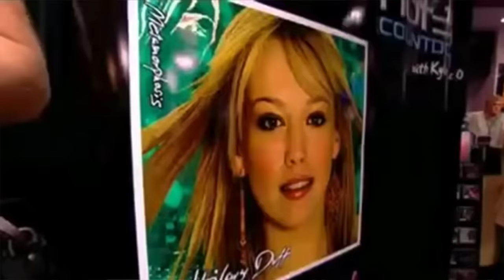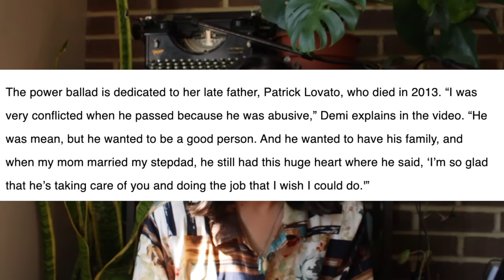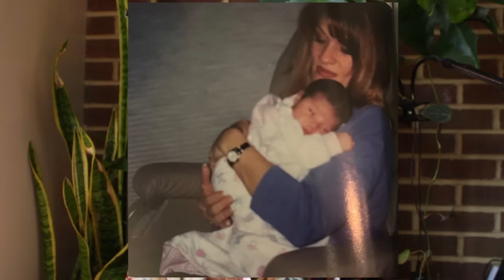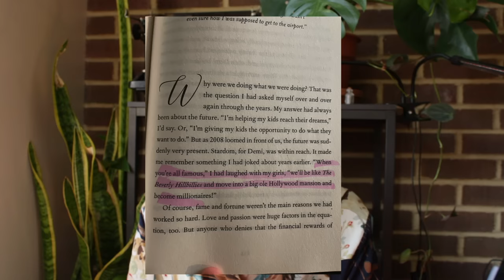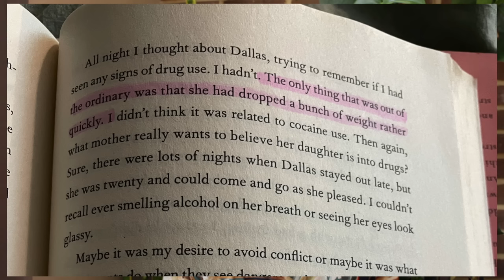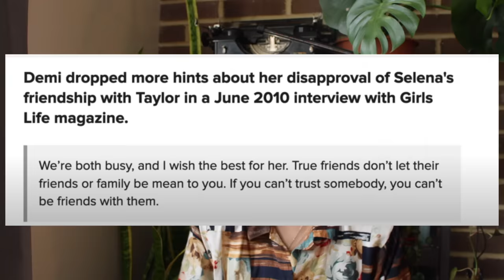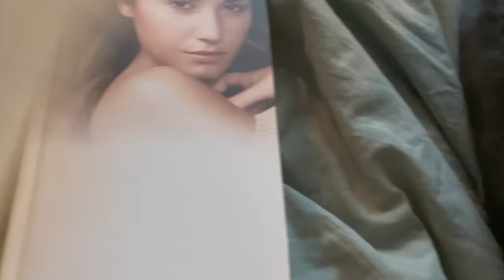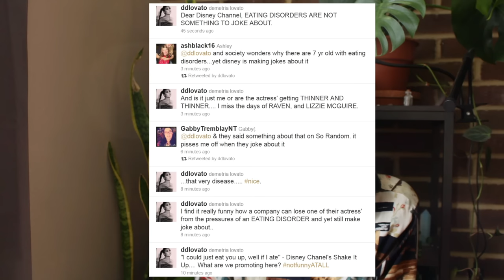DEMI LOVATO: THE BEGINNING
Hello everyone! This video is based on the memoir on Dianna De la Garza, all of Demi's past documentaries, and other various news stories. I wanted to unpack how generational trauma and early stardom impacted Demi Lovato. Demi has done and experienced so many things in their life and it's so fascinating when all the pieces are put together.

Also. Demi Lovato goes by they/them which I will be using.
Resources:

The National Eating Disorders Association (NEDA) helpline
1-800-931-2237 (they also offer click-to-chat messaging)

SAMHSA Hotline for individuals and family members facing mental health and/or substance use disorders
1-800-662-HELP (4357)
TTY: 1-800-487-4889